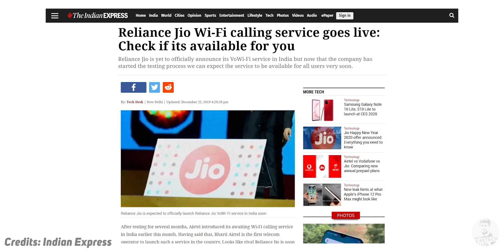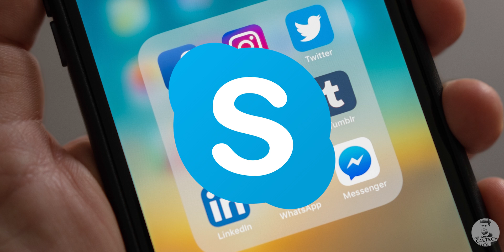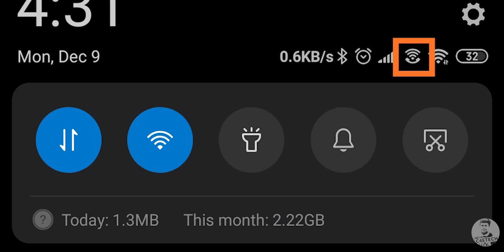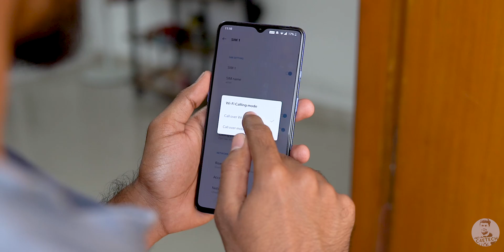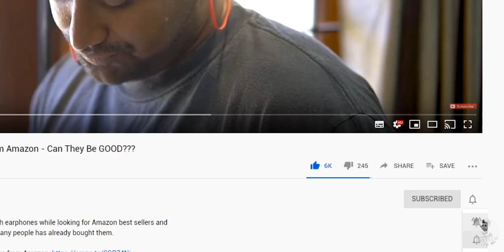Airtel & JIO Introduce VoWiFi - Better then VoLTE? Explained!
In this video, let’s take a look at VoWiFi or Voice Over WiFi technology - what it is and why it’s very important to us end consumers. AirTel has just rolled out VoWiFi in select circles and Jio is planning on doing the same too… so this seems to be as good a time as any to take a detailed look at VoWiFi.

Voice Over WiFi should help improve the quality of calls in a lot of areas, especially those where there is low or bad network connectivity.

Service Providers like Jio and AirTel should be able to achieve this by using the existing broadband infrastructure to offload calls onto. How this is done and what gains we should be seeing with VoWiFi is what we are going to be looking at in today’s video.

So if you liked my " Airtel & JIO Introduce VoWiFi - Better then VoLTE? Explained! Comments are welcome too :)